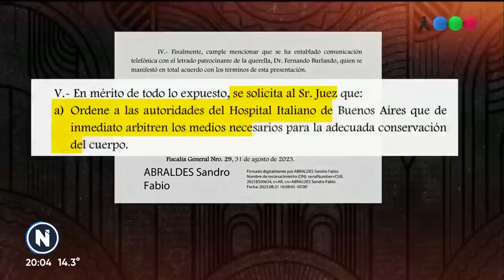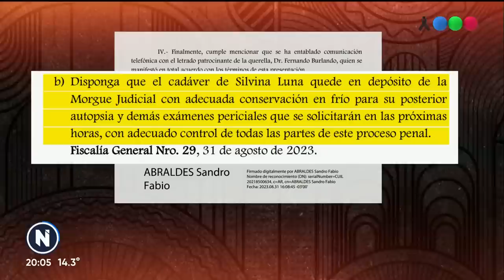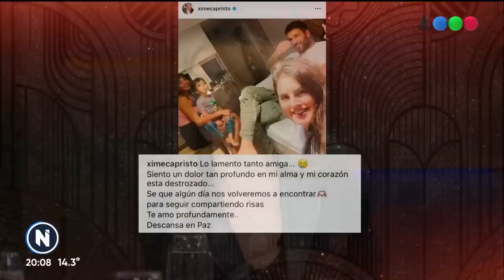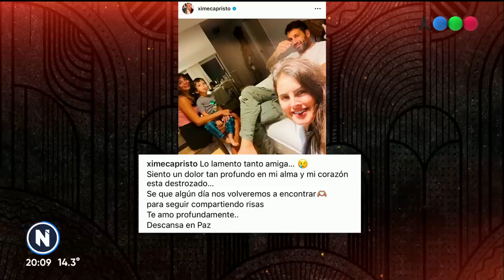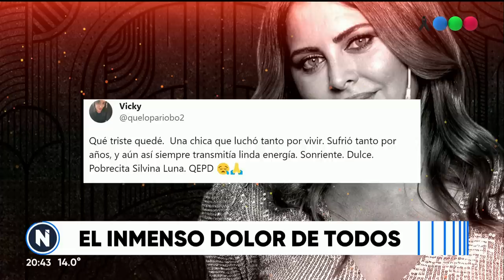MUERTE de SILVINA LUNA: 4350 DÍAS de CALVARIO - Telefe Noticias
Tras el constante sufrimiento por su insuficiencia renal Silvina Luna falleció este jueves pasadas las 13:00 sin poder llegar al trasplante de riñón que esperaba.

La modelo, actriz, escritora y exparticipante de Gran Hermano 2 (2001) había sido internada el pasado 14 de junio de 2023 en el Hospital Italiano de la Ciudad de Buenos Aires, donde permaneció casi 80 días.

La salud de Silvina Luna se fue deteriorando desde el año 2011, cuando sufrió una infección con metacrilato al realizarse una intervención estética con Aníbal Lotocki, doctor que al día de hoy tiene prohibido ejercer la medicina por múltiples causas de mala praxis y que permanece en libertad porque no hay una sentencia firme en su contra.